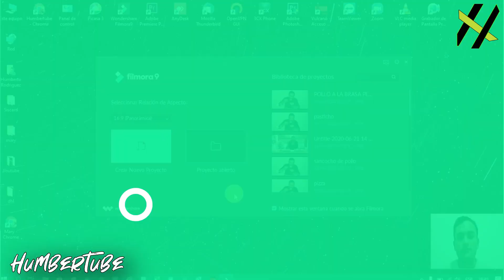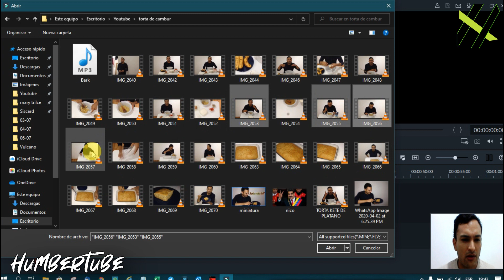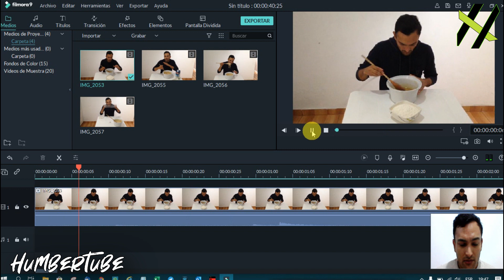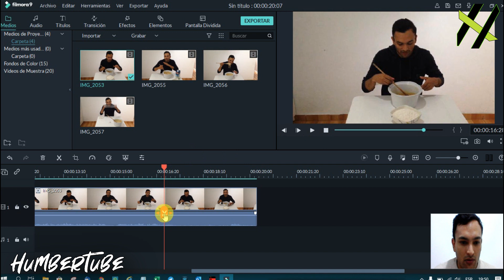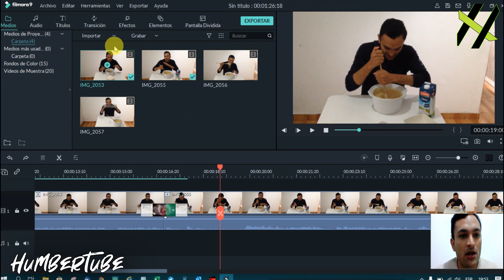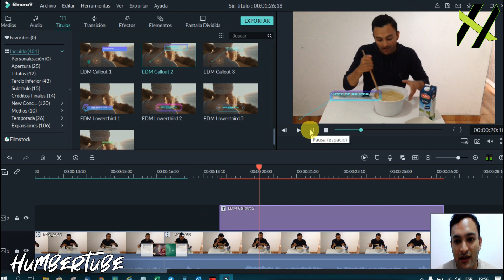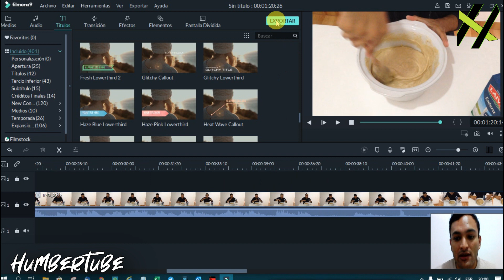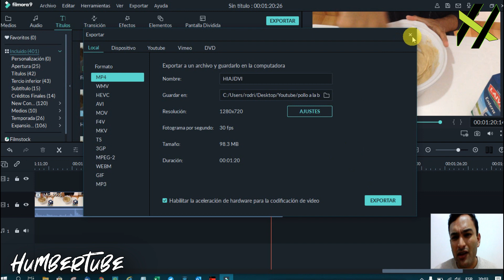TE ENSEÑO A EDITAR VIDEOS DE MANERA FACIL- Filmora 9 Tutorial 🖥💻🎥🎬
PEOPLEEEE, este vídeo es para ayudarlos a expresar sus creatividades, siempre veo que tienen distintos talentos y siempre les digo que los compartan, así que les enseño a editar sus vídeos, es un tutorial con lo mas básico para que pierdan el miedo y se atrevan.

¡USA MI CUPÓN DE RAPPI: zei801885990 S/. 100.00 EN ENVIOS!

Epa, si llegaste hasta aquí, también puedes compartir el vídeo verdad? Ayudemos a crecer esta comunidad!!